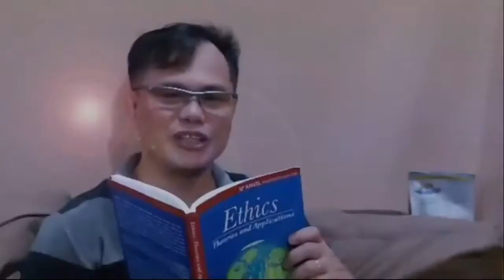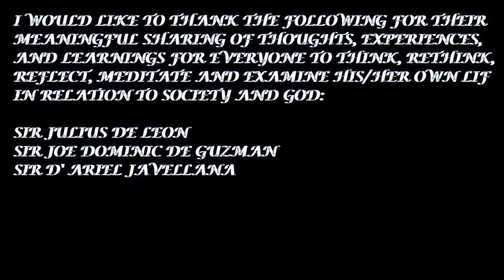TALAKAYAN: PAGBABAHAGINAN NG BIBLIYA TUNGKOL SA EBANGHELYO NI MATTHEW 21:33-46 II THEOSOPHIA ATIT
Ang ebanghelyo patungkol sa mga manggagawa sa ubasan ay tumukoy kung ano ang ibinigay sa Panginoon sa atin at ang obligasyon nating pagyamanin ito para ito ay lumago at maging kapaki pakinabang.

Bawat isa sa pagbabahaginang ito ay may kanya kanyang pananaw na nakaumang sa kanya kanyang karanasan pero malinaw sa bawat isa ang iisang mensahe: Galing sa Diyos ang anumang meron tayo at dapat maialay ntin ang meron tayo pabalik sa Diyos sa pamamagitan ng pagbahagi nito sa kapwa natin.